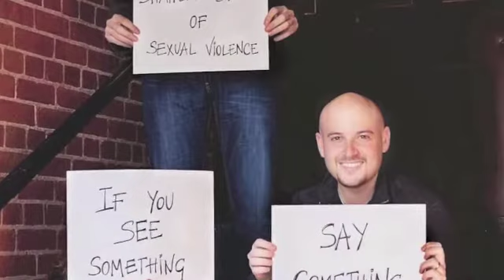Angela Rose - Video Blog January 6-12, 2013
Founder of PAVE: Promoting Awareness, Victim Empowerment, Angela Rose, gives her weekly video blog post including the launch of the national Rally Against Rape, Erin's Law, and partnering with the HHS Office of Adolescent Health for Teen Dating Violence Awareness Month in February.